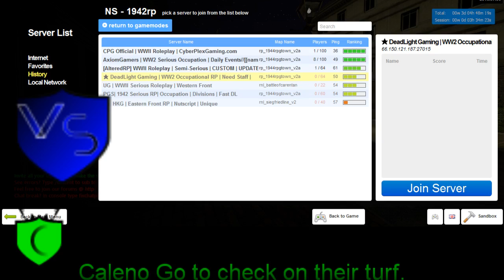New Dead Light Gaming Sortanato RP 13 1